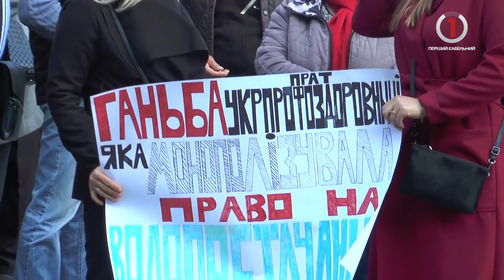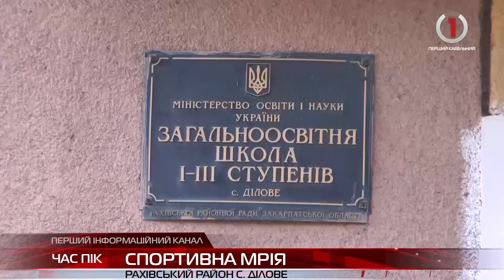Новини Закарпаття за 23 жовтня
Битва за воду. Господарський суд в Ужгороді ледь не закидали яйцями жителі Поляни

Каналізаційне жахіття. Продуктовий магазин у Чопі потерпає від дефектів водовідведення

10 років без спортзалу. У Діловецькій школі учням ніде займатися фізкультурою